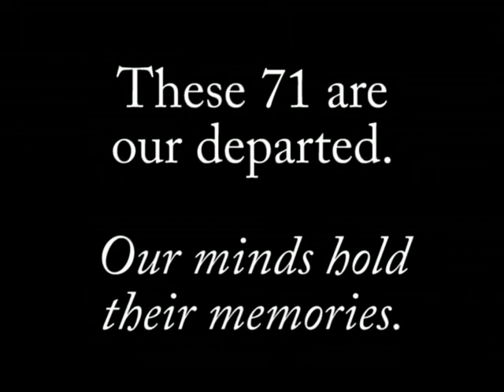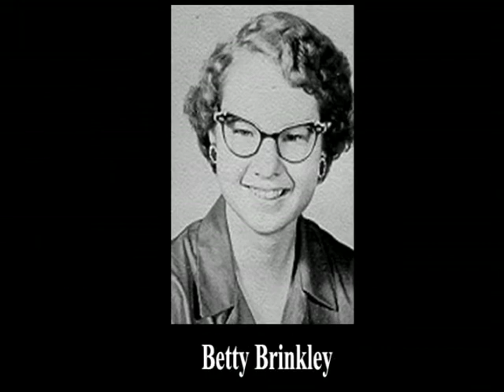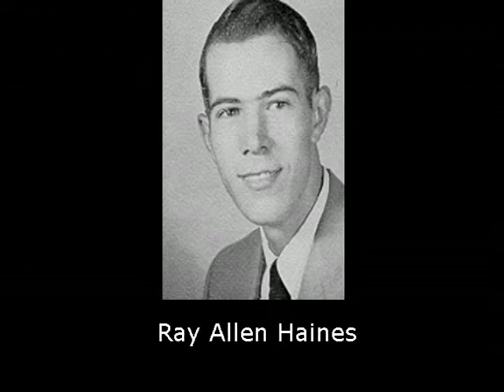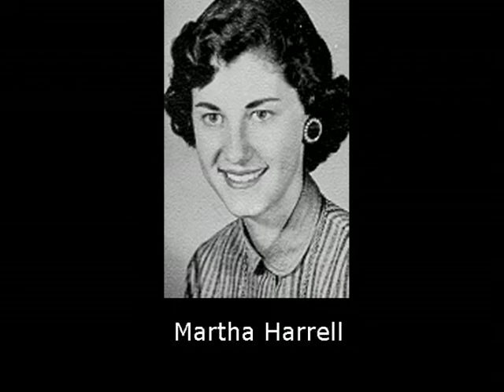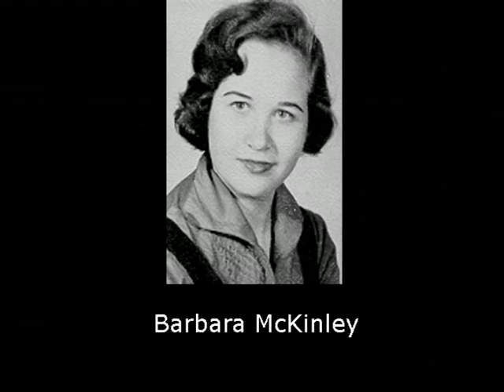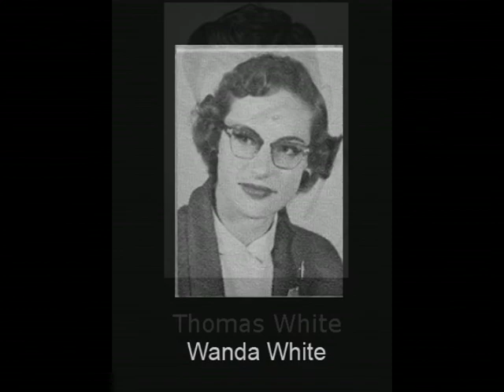Lamesa High School class of 1956 Tribute update to 06 2021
Lamesa High School class of 1956 tribute to our departed - as of 2021